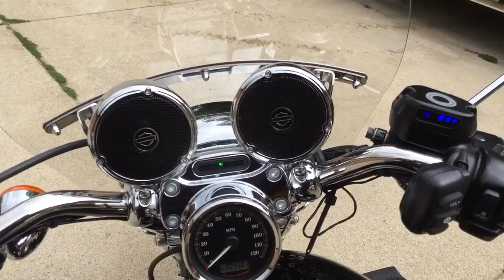Aug 25, 2015